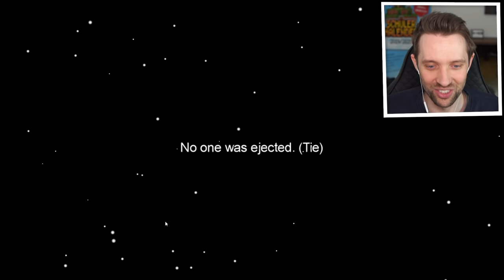LISA und ICH sind FEUER IMPOSTER! - Among Us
Ich spiele die Feuerwehr Rolle in Among Us

Lisa
Jonas
Laura